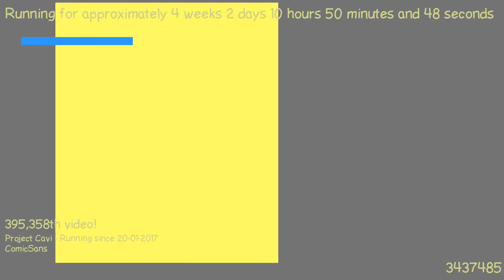1487580898 - Webdriver Cavi - H